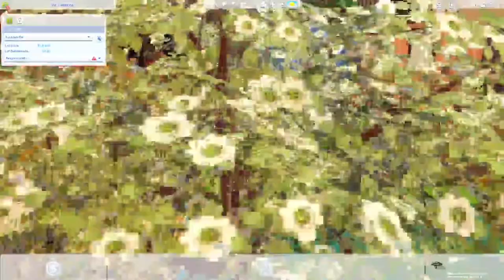Can I Turn This Shipping Container Into A Karaoke Bar? The Sims 4 Eco Lifestyle 🍀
This Build Was Based Off A Real Life House!!

♡ Sims Gallery: kunehones

╰(✿´⌣`✿)╯♡ ( ๑ ❛ ڡ ❛ ๑ )❤ （*´▽｀*）♥(ˆ⌣ˆԅ)